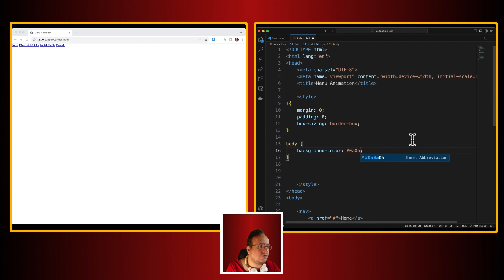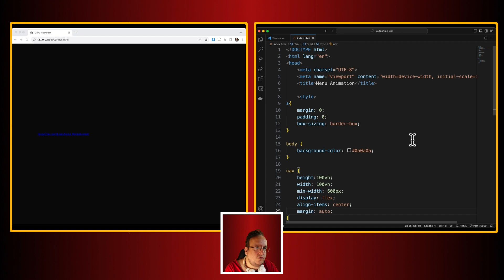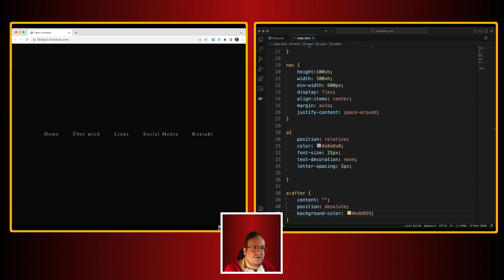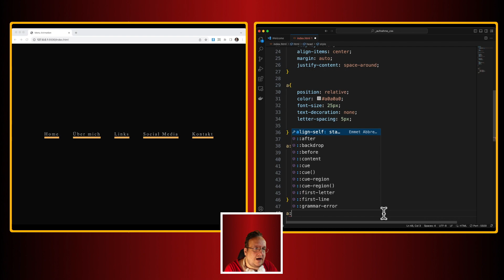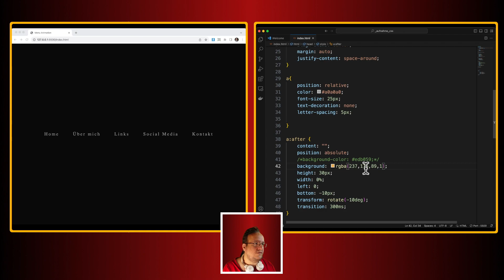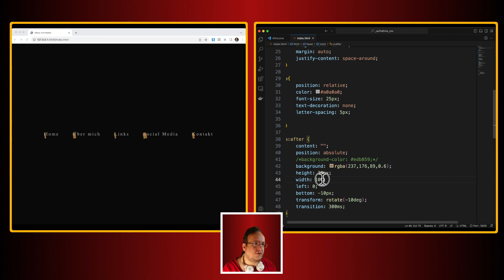Wie kann ich eine coole Link Animation umsetzen? (HTML & CSS)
Heute zeige ich euch wie ihr eine coole Link Animation bei Mouse Hover umsetzen könnt und zwar mit reinem CSS. Ihr lernt es auch so zu verstehen, dass ihr es selber anpassen könnt

Inhaltsverzeichnis:
00:00 - Einleitung
00:29 - HTML
00:58 - CSS
09:25 - Abschluss

Kennt ihr schon?